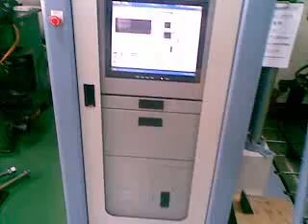Trigon Labo Test